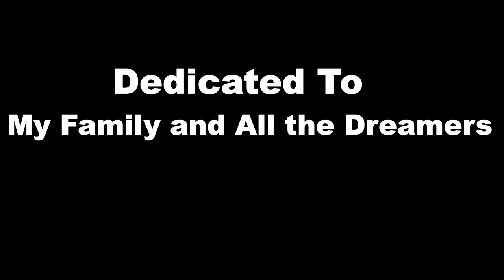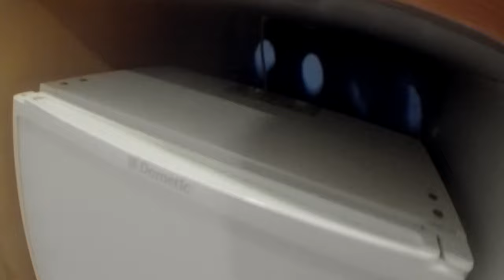Aurangabad to Nashik | [Solo Ride] | Trimbakeshwar Jyotirling Mandir | A Western Odyssey | Episode 5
My next adventure took me to Nashik where I had the opportunity to visit Trimbakeshwar Mandir. Hope you enjoy the video. Har Har Mahadev.

A Western Odyssey: - shorturl.at/gpsyU

Kanyakumari Rameswaram Series: - shorturl.at/dtKS3

Udupi Series: - shorturl.at/knK79

Hampi Series: - shorturl.at/nsBM0